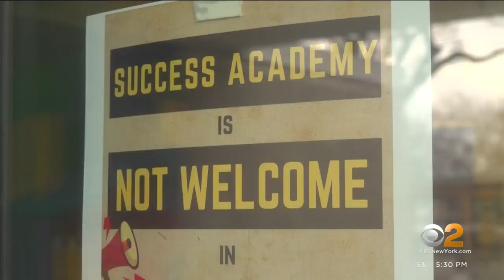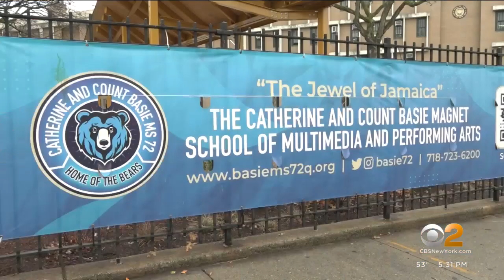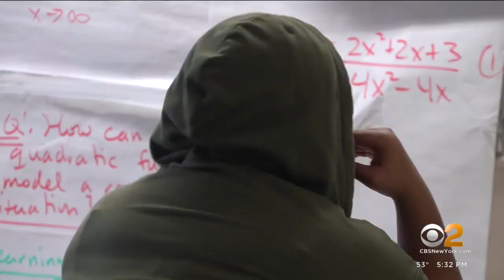Plan would put Queens elementary, middle, high schoolers in same building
A charter school chain wants to fill what it calls "empty space" in public school buildings, CBS2's Jennifer Bisram reports.